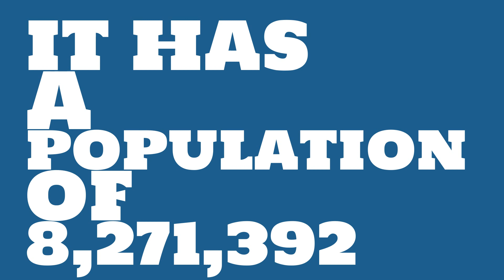How big of a city is Clovis, CA?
What is the population of Clovis, CA? How does the size of Clovis, CA compare to other cities?